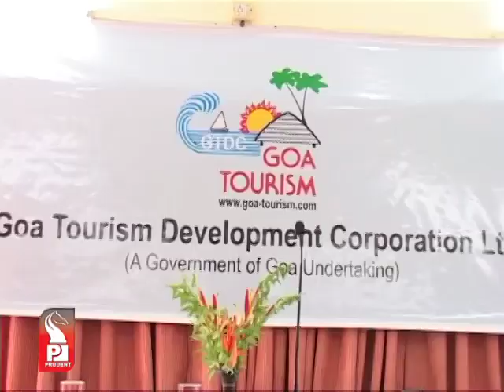Prudent Media English News 24 October 12_Part 2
Panaji will soon get multi-level Parking building; renovated Santa Monika jetty; project to be ready by next November